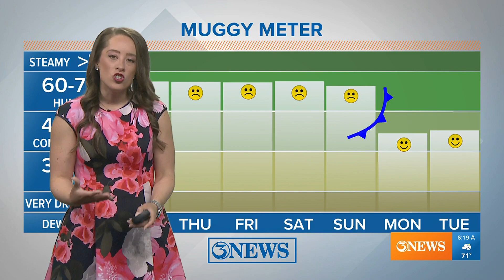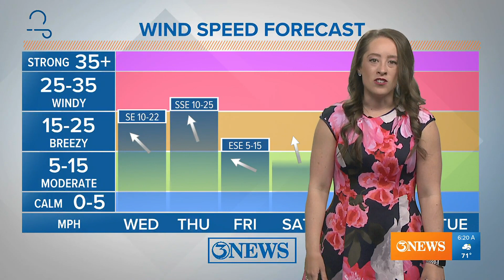Warm, muggy, and breezy pattern continues until the next cold front early next week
Highs are running in the upper 80s and lows are around 70 the next four days. 90s are possible on Friday.